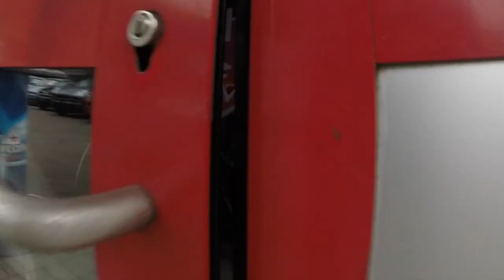Leandro Scherrer | Welcome to 2016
Hey guys,
I enjoy to begin this new year, i thank God for all the things he do for me and for being always with me.
In this year I will push up my level and go over my limits.
I filmed about 2 month for this edit.

Filmers:
Remo Wegmann
Oliver Ullrich
Mätti Angst
Timo Stürmlin
Matteo Meneganti
Igor Kojic

Edit: Leandro Scherrer

Song: Veorra & The Tech Thieves - Ghost Town